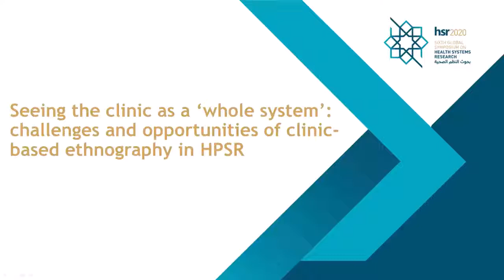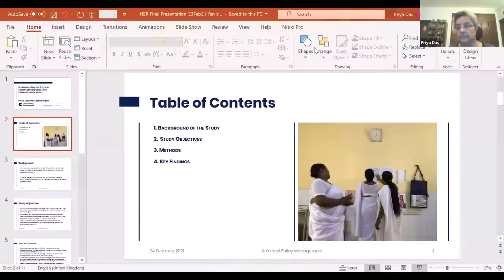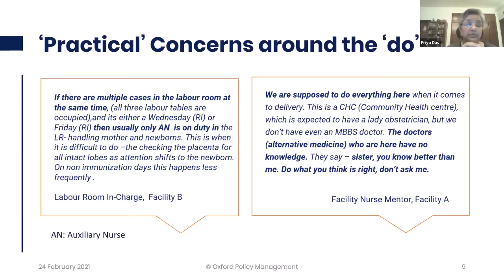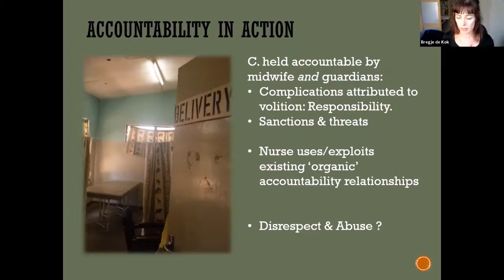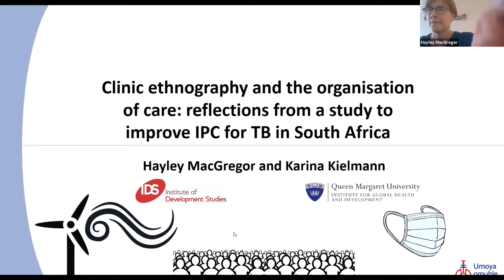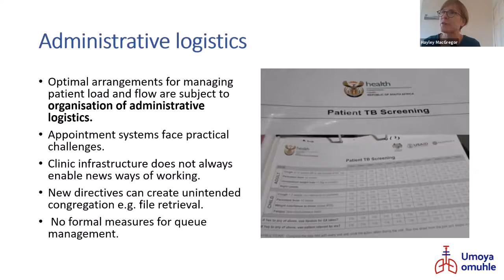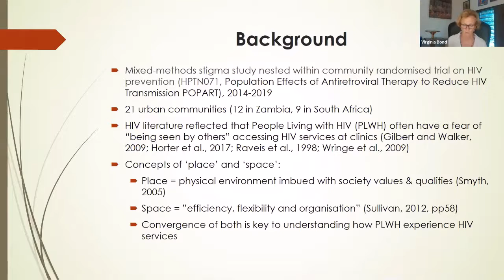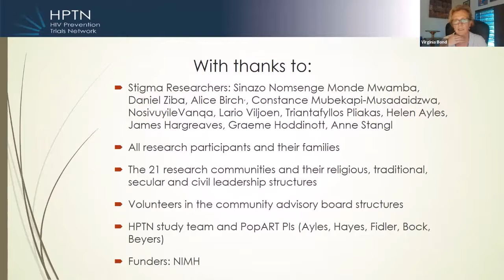24 Feb - Seeing the clinic as a ‘whole system’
Seeing the clinic as a ‘whole system’: challenges and opportunities of clinic-based ethnography in HPSR